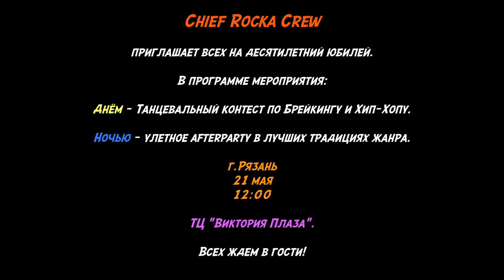Chief Rocka Crew - приглашение на юбилей!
Chief Rocka Crew

Приглашает всех на десятилетний юбилей!

В программе мероприятия:

Днём - Танцевальный контест по Брейкингу и Хип-Хопу.

Ночью - улетное афтерпарти в лучших традициях жанра.

г.Рязань
21 мая
12:00

ТЦ "Виктория Плаза".

Всех ждем в гости!